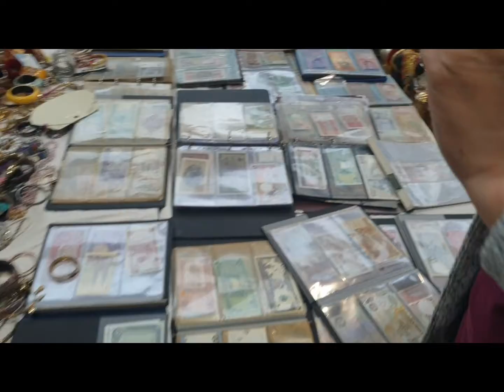kuwait friday market (haraj)